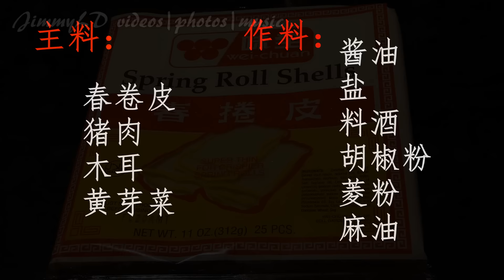上海春卷 Egg roll 春卷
This is the way that my grandma taught me to make Shanghai egg roll.

Community Spring and Summer, 小区的春夏, shoot plants beautifully with background

小区拍电影啦, community selected for filming a movie, autumn mums, halloween

粉色牵牛花太美了，Most beautiful flower Morning Glory

Most beautiful Schlumbergera, 极致漂亮的粉色蟹爪兰绽放

Are mums annuals or perennials? 菊花一年生还是多年生？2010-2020 mums in our home garden